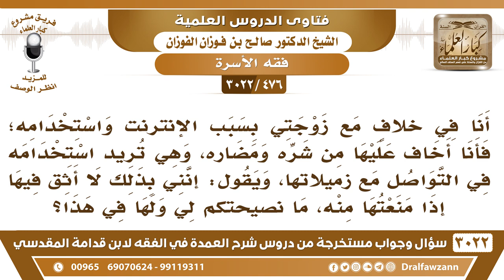[476 -3022] أخاف على زوجتي من شر الإنترنت ومضاره، فما نصيحتكم لي ولها في هذا؟ - الشيخ صالح الفوزان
-"[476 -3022] السؤال: أنا في خلافٍ مع زوجتي بسبب الإنترنت واستخدامه؛ فأنا أخاف عليها من شره ومضاره، وهي تريد استخدامه في التواصل مع زميلاتها، ويقول إنني بذلك لا أثق فيها، إذا منعتها منه، ما نصيحتكم لي ولها في هذا؟
الجَوَابُ: امنعها من ذلك أنت القيم عليها، وأنت المسؤول عنها، والبيت بيتك، امنعها من هذا، ولا تلن معها في هذا، لأن هذا الوسيلة يتصلون بها ويحصل شر، ويحصل بلاء، مع النساء، ومع البنات، هذه وسيلة شر، امنعها منها، والقوامة لك عليها، القوامة لك عليها، {الرِّجَالُ قَوَّامُونَ عَلَى النِّسَاءِ} [النساء: 34]، نعم.
للاشتراك في قناة الشيخ صالح الفوزان

للاستفسار والإقتراحات والدعم
رئيس الفريق
لمشروع كبار العلماء